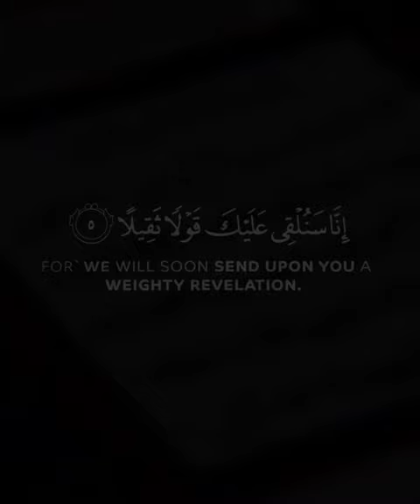O you who wraps himself [in clothing]...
73:1
يَـٰٓأَيُّهَا ٱلْمُزَّمِّلُ
O you who wraps himself [in clothing][1]
— Saheeh International

[1]Allah (subḥānahu wa taʿālā) addresses the Prophet (ﷺ), who was asleep, wrapped in his garments.
73:2
قُمِ ٱلَّيْلَ إِلَّا قَلِيلًا
Arise [to pray] the night, except for a little -
— Saheeh International

73:3
نِّصْفَهُۥٓ أَوِ ٱنقُصْ مِنْهُ قَلِيلًا
Half of it - or subtract from it a little
— Saheeh International

73:4
أَوْ زِدْ عَلَيْهِ وَرَتِّلِ ٱلْقُرْءَانَ تَرْتِيلًا
Or add to it, and recite the Qur’ān with measured recitation.
— Saheeh International

73:5
إِنَّا سَنُلْقِى عَلَيْكَ قَوْلًا ثَقِيلًا
Indeed, We will cast upon you a heavy word.[1]
— Saheeh International

[1]i.e., the revelation, which when descending on the Prophet (ﷺ) bore down upon him with a great weight.  Another meaning is &quot;important ordinances.&quot;
73:6
إِنَّ نَاشِئَةَ ٱلَّيْلِ هِىَ أَشَدُّ وَطْـًٔا وَأَقْوَمُ قِيلًا
Indeed, the hours of the night are more effective for concurrence [of heart and tongue][1] and more suitable for words.[2]
— Saheeh International

[1]Another accepted interpretation of the same words is &quot;Indeed, arising at night is more difficult...,&quot; meaning that it will only be done by sincere believers and not others.
[2]i.e., for recitation of the Qur’ān and for hearing and understanding it.
73:7
إِنَّ لَكَ فِى ٱلنَّهَارِ سَبْحًا طَوِيلًا
Indeed, for you by day is prolonged occupation.
— Saheeh International

73:8
وَٱذْكُرِ ٱسْمَ رَبِّكَ وَتَبَتَّلْ إِلَيْهِ تَبْتِيلًا
And remember the name of your Lord and devote yourself to Him with [complete] devotion.
— Saheeh International
Tafsir Ibn Kathir
يَـٰٓأَيُّهَا ٱلْمُزَّمِّلُ
Which was revealed in Makkah
بِسْمِ اللَّهِ الرَّحْمَـنِ الرَّحِيمِ

The Command to stand at Night (in Prayer)
Allah commands His Messenger to cease being wrapped up, and this means to be covered during the night. He commands him to get up and stand in prayer to His Lord. This is as Allah says,

تَتَجَافَى جُنُوبُهُمْ عَنِ الْمَضَاجِعِ يَدْعُونَ رَبَّهُمْ خَوْفاً وَطَمَعاً وَمِمَّا رَزَقْنَـهُمْ يُنفِقُونَ
(Their sides forsake their beds, to invoke their Lord in fear and hope, and they spend out of what We have bestowed on them.) (32:16) Thus, the Prophet did as Allah ordered him, by standing for prayer at night. This was obligatory upon him alone, as Allah said,

وَمِنَ الَّيْلِ فَتَهَجَّدْ بِهِ نَافِلَةً لَّكَ عَسَى أَن يَبْعَثَكَ رَبُّكَ مَقَاماً مَّحْمُودًا
(And in some parts of the night offer the Salah with it (the Qur'an), as an additional prayer for you. It may be that your Lord will raise you to Maqam Mahmud.) (17:79) Here Allah explains how much prayer he should perform. Allah says,

يأَيُّهَا الْمُزَّمِّلُ - قُمِ الَّيْلَ إِلاَّ قَلِيلاً
(O you wrapped up! Stand all night, except a little.) Ibn `Abbas, Ad-Dahhak and As-Suddi all said,

يأَيُّهَا الْمُزَّمِّلُ
(O you wrapped up!) "This means, O you who are asleep." Qatadah said, "The one who is wrapped up in his garments." Concerning Allah's statement,

نِّصْفَهُ
(Half of it) means, instead of the whole night.

أَوِ انقُصْ مِنْهُ قَلِيلاًأَوْ زِدْ عَلَيْهِ
(A little less than that, or a little more.) meaning, `We have commanded you to stand in prayer for half of the night, either a little more than it or a little less. There is no hardship on you concerning that (slight increase or decrease).

The Way of reciting the Qur'an
Concerning Allah's statement,

وَرَتِّلِ الْقُرْءَانَ تَرْتِيلاً
(And Rattil the Qur'an Tartil.) meaning, recite it slowly, for that will help in understanding the Qur'an and contemplating it. This is how the Prophet used to recite. `A'ishah said, "He (the Prophet) used to recite the chapter slowly, so much so that it would be longer than chapters that were actually longer than it." In Sahih Al-Bukhari, it is recorded from Anas that he was asked about the recitation of the Messenger of Allah , so he replied, "He used to elongate the letters." Then he (Anas) recited,

(In the Name of Allah, the Most Gracious, the Most Merciful.) (1:1) and he elongated "In the Name of Allah," and he elongated "The Most Gracious," and he elongated "The Most Merciful." Ibn Jurayj reported from Ibn Abi Mulaykah, who narrated from Umm Salamah that she was asked about the recitation of the Messenger of Allah , so she said, "He used to pause in his recitation, verse by verse.

بِسْمِ اللَّهِ الرَّحْمَـنِ الرَّحِيمِ - الْحَمْدُ للَّهِ رَبِّ الْعَـلَمِينَ - الرَّحْمَـنِ الرَّحِيمِ - مَـلِكِ يَوْمِ الدِّينِ»